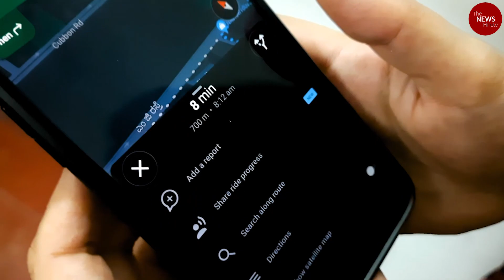8 years of TNM!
We're 8! Here are 8 things we @thenewsminute are proud of -- and 8 reasons why you should support us.